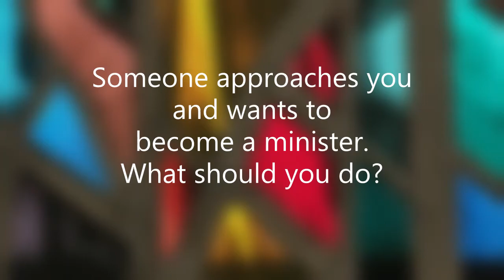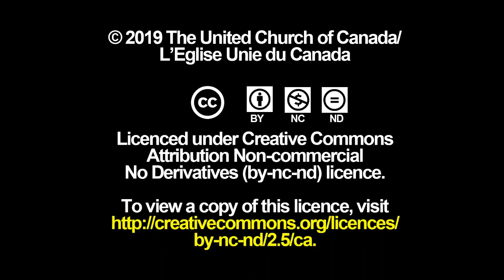Candidacy Pathway: Breaking down the Roadblocks - Someone wants to be a minister.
Thinking about entering ministry? Have questions about Candidacy Pathway process? Checkout Candidacy Pathway: Breaking down the Roadblocks video series to have some of the most common questions answered.
In this video the Rev. Robin McGauley explains what you might do if someone you know wants to become a minister or wants to discern their call.